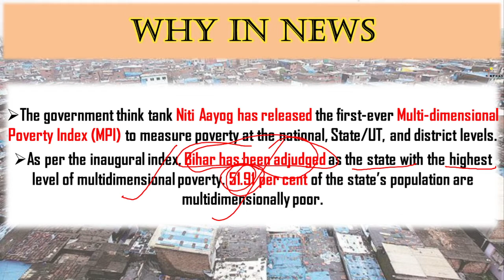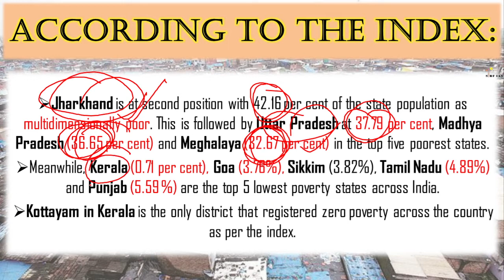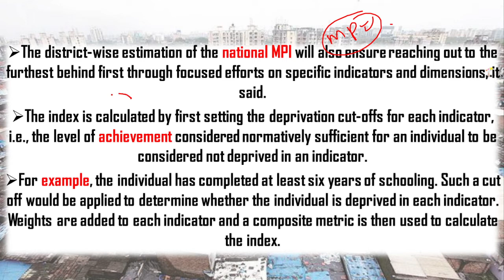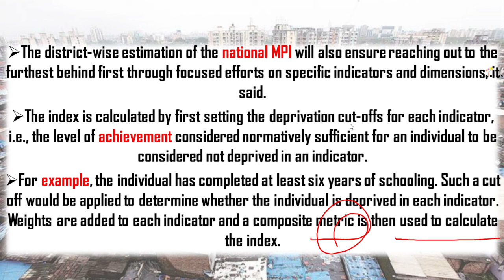NITI AAYOG MULTIDIMENSIONAL POVERTY INDEX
Unacademy Combat, The most competitive, gamified UPSC CSE battle will be held on 5th December, 11:00 AM